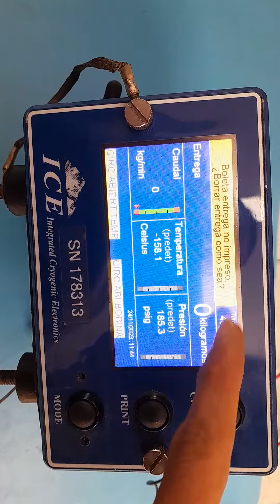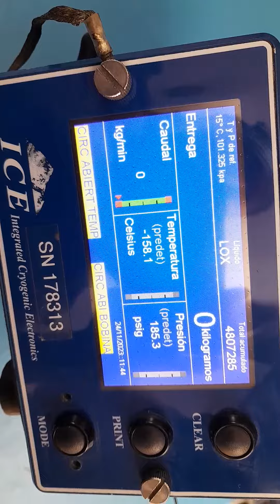CO23100062 MARCA: HOFFER FLOW CONTROLS TIPO: ICE-1T-PI-X-12-H-S-BTA-SW-CE